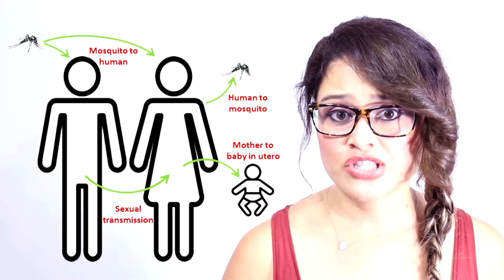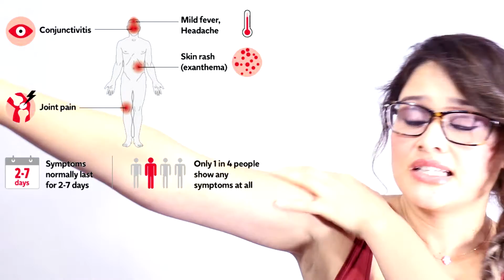Zika Virus What You Should Know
Hey Everyone!

This video outlines the basics on the Zika Virus, signs and symptoms, and preventative care. Zika virus symptoms include a rash,  pain behind the eyes, fever, general malaise and fatigue, red eyes, and muscle and joint pain. Pregnant woman should avoid traveling to zika virus infected areas due to pregnancy risk of newborn complications like microcephaly. From the time I publish this video, if there are any updates or articles you would like to share I welcome you to post them down below in the comments section.

Hippie Love,
Nurse Karma